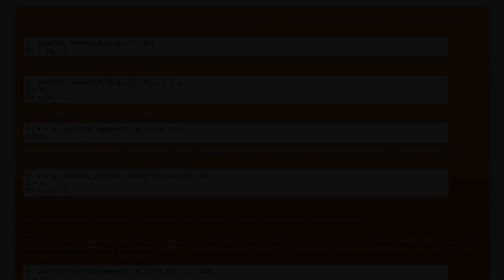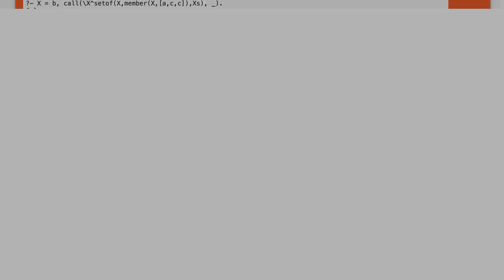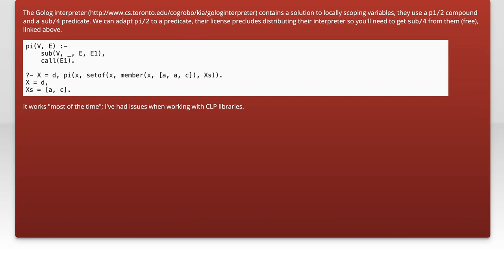Binders in Prolog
lambda: Binders in Prolog

Related to: lambda, prolog